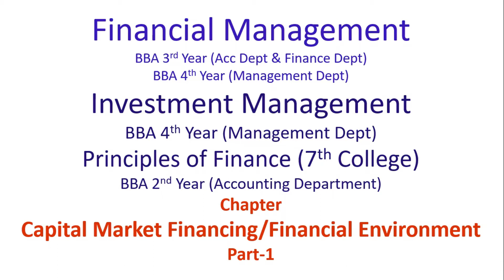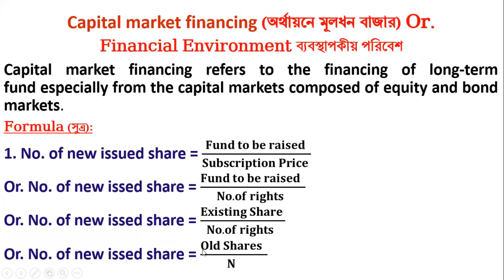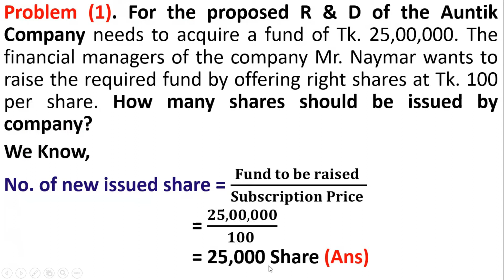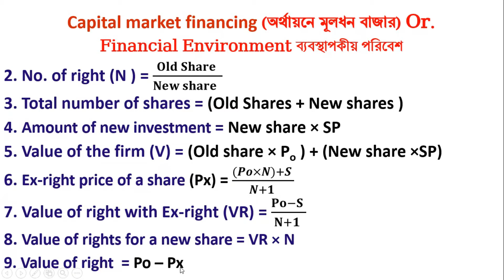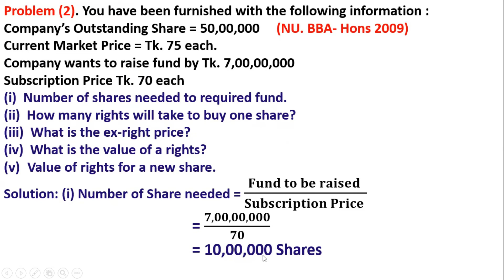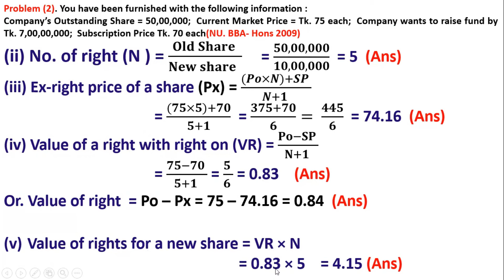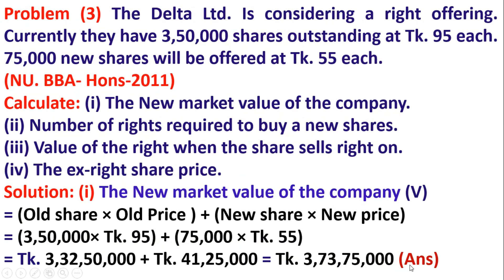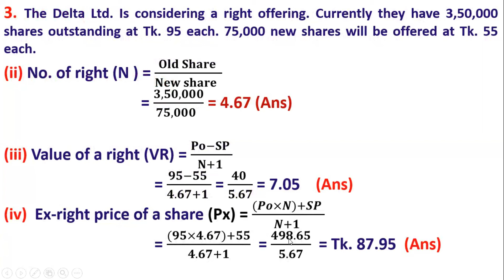Capital Market Financing of Financial Management Tutorial in Bangla (Part 1), Investment Management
HELLO GUYS, FAMS4.0 is an educative channel. This is a tutorial "Capital market financing of financial management Class no-1" where you can get more example problems and solution. It's totally finance bangla tutorial. BBA students will learn very easily about Capital market financing through this video. So lot of techniques you could learn to understand about question. I think this video will be very helpful for every students who wants learn more with techniques about problem and solution. there will not need to read privately. Understanding how to execute your investment strategy! Enjoy! part-1
If you think this video will be helpful for you and your friends.
Please share your opinion to improve my video quality. Tell me which subjects or Units do you learn through my channel.

WE ARE HERE WITH A NEW LECTURE ON BUSINESS FINANCE :- DIVIDEND POLICY : FINANCIAL MANAGEMENT || CAPITAL MARKET FINANCING FINANCIAL MANAGEMENT OF NATIONAL UNIVERSITY.
CAPITAL MARKET FINANCING : INVESTMENT MANAGEMENT || INVESTMENT MANAGEMENT OF NATIONAL UNIVERSITY.

In this video we covered the :-
accounting financial management, capital market financing,financial management chapter 5,financial management chapter 3,financial management chapter 2,financial management bba 4th year, financial management
Capital Market,
A capital market is a financial market for long term securities, principles of finance for bba 2nd year of 7th college under dhaka university,
accounting tutorial bangla, business statistics, king classes, bba, mba,
Capital market financing financial management
Financial management bba 3rd year
Capital market financing bba 4th year
Capital market financing chapter 5
Financial management chapter 5
Stock valuation
bond valuation
BBA 3rd Year (Acc.)-Financial Management -Capital Market Financing
BBA 4th Year (Mang.) --Financial Management -Capital Market Financing
BBA 4th  Year (Mang.) -Investment Management -Long Term Financing

dividend decision financial management in bangla
Capital market financing of Financial management
Capital market financing tutorial in bangla
capital market financing tutorial in bangla of financial management
capital market financing of financial management tutorial in Bangla
partnership business,
bond valuation & stock valuation
Accounting theory
ugc net financial management
bangla tutorial of financial management
investment management bangla tutorial,
capital budgeting and risk analysis,
lease financing, working capital management,
financial management in bangla,
cost acounting,
intermediate accounting,
taxation in bangladesh,
business math tutorial in bangla,
time value of money, future value, present value,
WHICH IS RELEVANT FOR NATIONAL UNIVERSITY

Capital budgeting bangla tutorial
rule 72
rule 69
future value interest factor
future value interest factor of an annuity

Time value of money tutorial in Bangla
Capital Bugeting tutorial in Bangla
journal, Ledger, trial balance
capital market financing
lease financing, ratio analysis, short term investment, long term investment,
types of dividend policy in financial management
CIRR, NPV, investment decision, dividend decision

0.01 Introduction
0.39 Main discussion

Notes & Revisionary lectures
BY FARUK SIR

ETHANKS FOR YOUR INCREDIBLE SUPPORT GUYS.